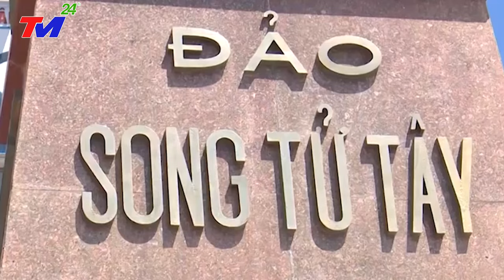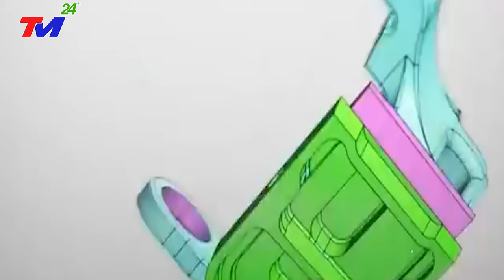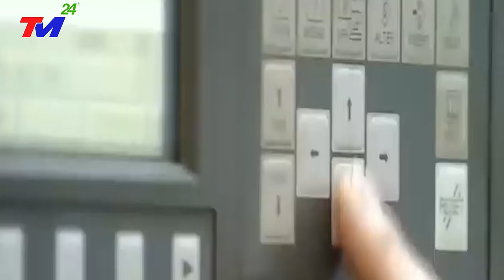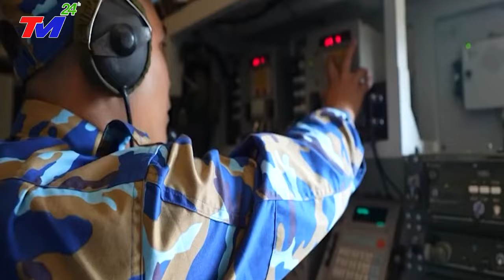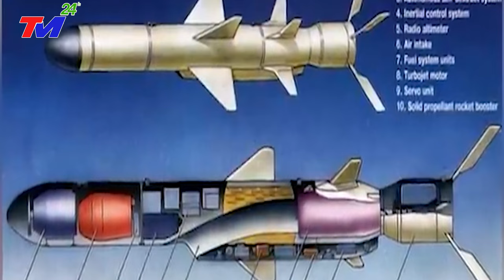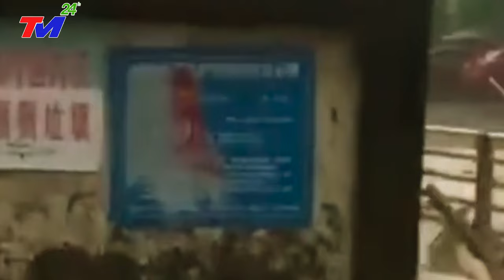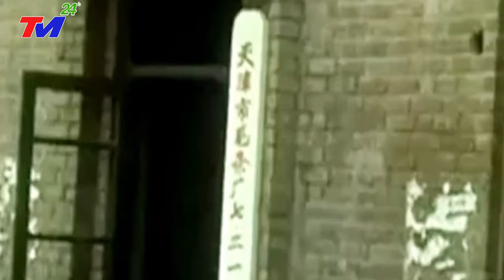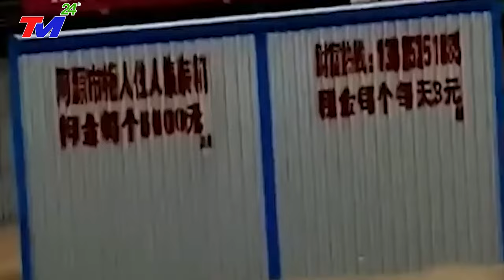6 Vũ Khí Tối Thượng Việt Nam TỰ SẢN XUẤT Khiến Cả Thế Giới Ngả Mũ Bái Phục, Trung Quốc HOẢNG SỢ